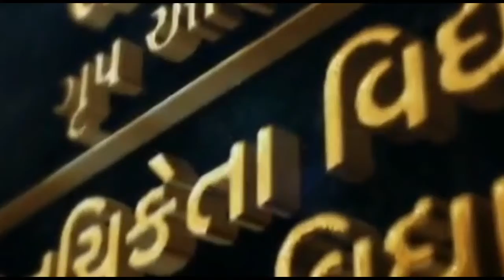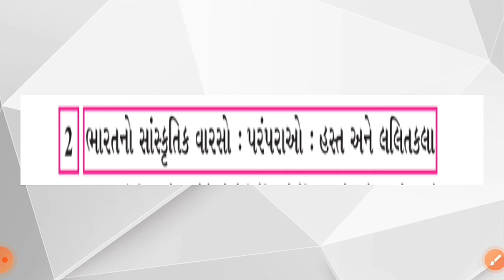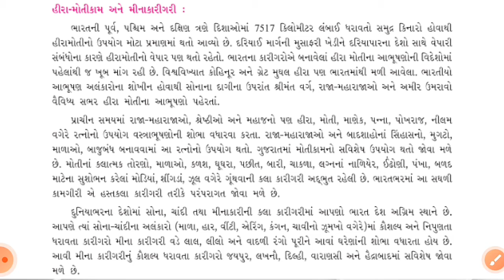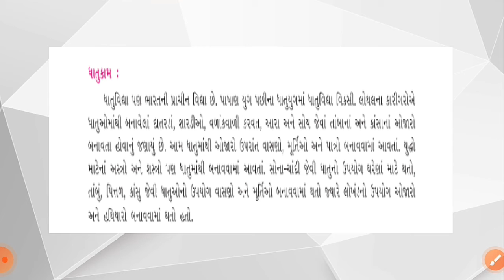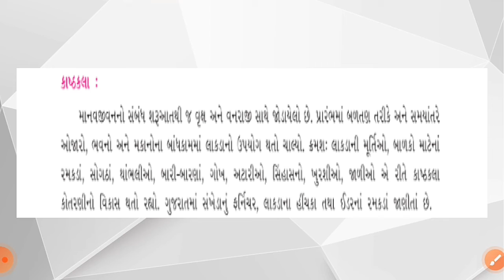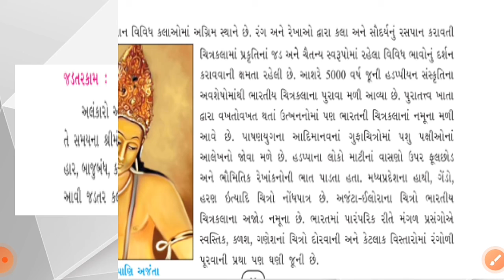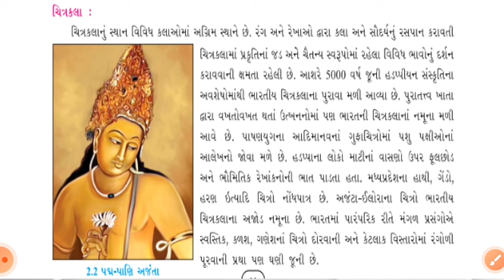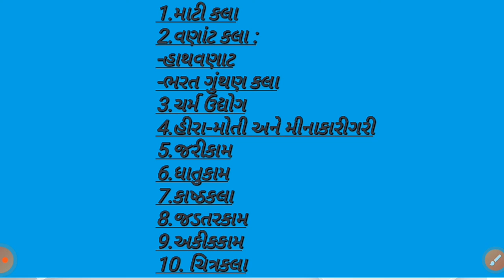STD 10 S.S. CH 2 PART 2